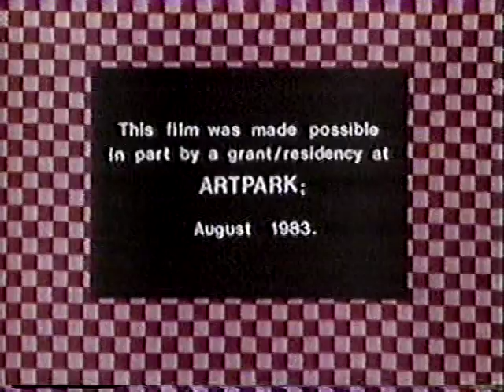"Yours For the Taking" 1984 animated short Karen Aqua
"Yours For the Taking"  a 1984 cartoon short by Sesame Street animator Karen Aqua, in collaboration with clay sculptor Jeanée Redmond, who shared a studio with Aqua at Vernon Street Studios in Somerville MA for 26 years. Featuring music by D. Sharpe, the short concerns a three-legged cup that immerses itself with images and impressions of its surroundings. Combining 2-D and 3-D artwork, the film is done with replacement animation, using 45 fired clay cups. Karen Aqua was a New England-based graduate of the Rhode Island School of Design (1976) who produced, directed, and animated 22 segments for Sesame Street, as well as completing 12 independent animated films and one collaborative animation/live action video. She wrote the lyrics and melody for the majority of her animations, frequently with her husband, Ken Field. Aqua passed away from ovarian cancer in 2011.